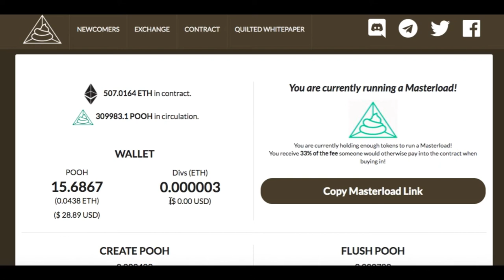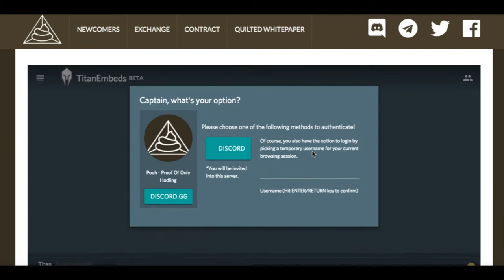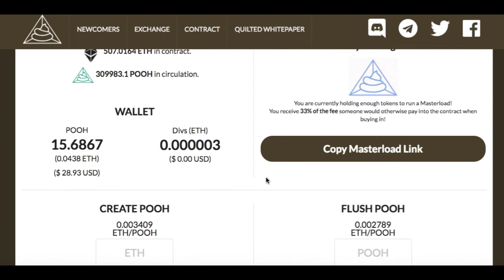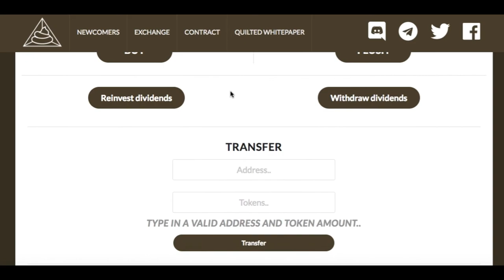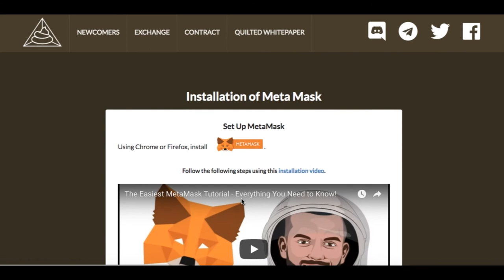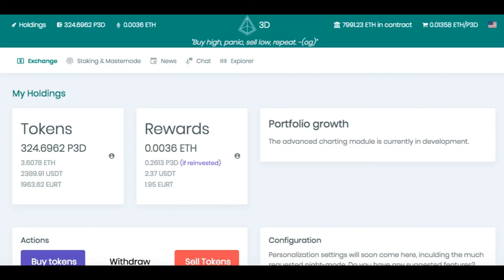SO ARE YOU GONNA P-owh or you gonna POO-h OR BOTH???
POOH
OR
POWH3D